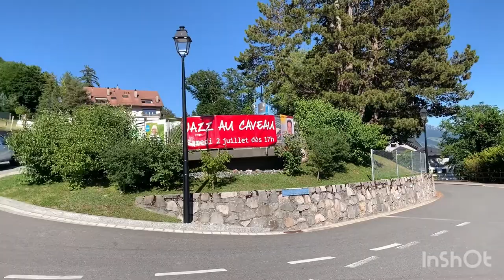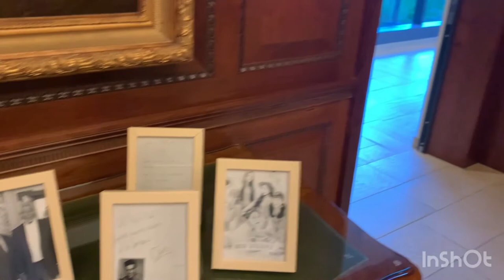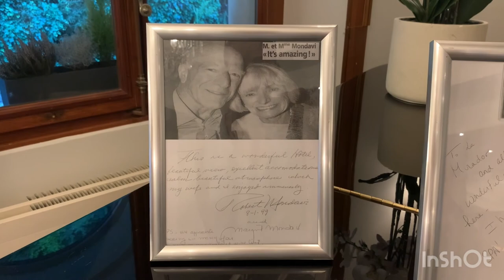RELAXING TIME AT THE LUXURY HOTEL LE MIRADOR RESORT & SPA AT LE MONT- PÈLERIN IN SWITZERLAND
LE MONT- PÈLERIN IS A MOUNTAIN OVERLOOKING THE LEMAN LAKE IN THE SWISS CANTON OF VAUD.

Videos Mentioned:
- Vevey-Switzerland

-Port-Choiseul - Switzerland

Created by:
TRAVEL & STYLE